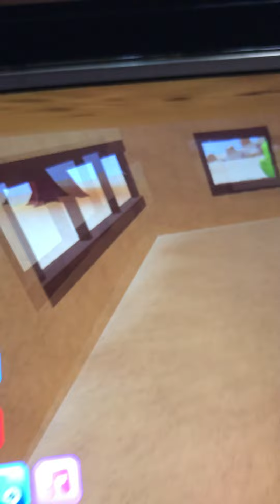Playing piggy morphs with sister (GONE WRONG!)